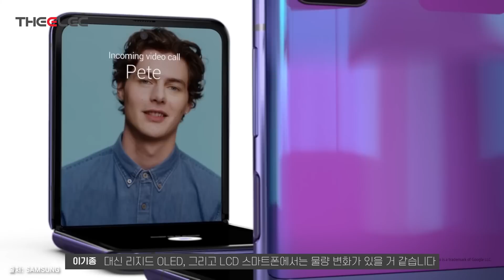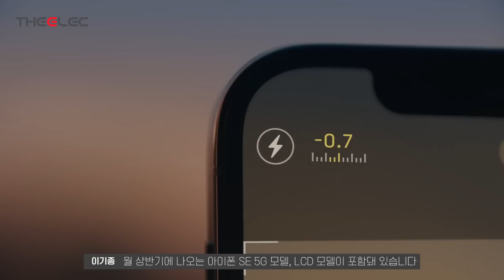생산량 줄인 삼성 스마트폰 사업부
00:36 스마트폰 생산량 줄인, 삼성전자
01:31 5월에 스마트폰 생산량을 줄이는 이유
04:37 중국 스마트폰 업체들의 생산량
06:59 AP 주문량이 줄어든 미디어텍

디일렉 영상은 기본적으로 모두 '무료'이지만, 후원해주시는 분들께는 영상을 하루 빨리 볼 수 있는 혜택을 드립니다.전자부품 전문 미디어 디일렉